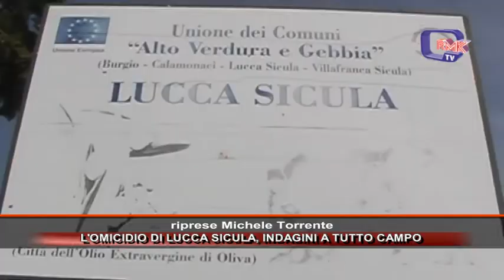L'OMICIDIO DI LUCCA SICULA, INDAGINI A TUTTO CAMPO